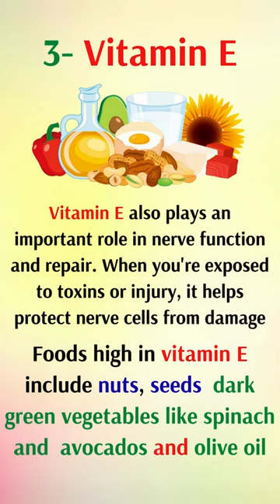4 vitamins to repair nervous system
Your nervous system is an intricate network of cells and nerves that play a vital role in your body's functioning, including the regulation of movements, communication between organs, and the interpretation of sensory information. However, like any other part of your body, your nervous system can suffer damage from various factors such as injury, disease, or age-related degeneration.

In this video, we will explore some of the essential vitamins that can help repair and support your nervous system, including Vitamin B1 (thiamine), Vitamin B6 (pyridoxine), Vitamin B12 (cobalamin), Vitamin E, and Vitamin D. We will discuss the critical roles these vitamins play in nerve function, as well as the foods and supplements that can provide them in the right amounts.

We will also provide tips on how to incorporate these vitamins into your diet and daily routine to promote optimal nerve health and function. Whether you're looking to support your nervous system as you age or recovering from nerve damage, this video will provide valuable insights into the benefits of essential vitamins for your nerve health.

Making videos that improve people's lives is really important to me. I adore educating people like you. If there are any natural treatments or subjects you'd like me to look into, do let me know. For additional information, view my previous films on nutritious foods.

Healthly is a channel with health-focused videos in areas of health and fitness, dieting, weight loss, natural remedies, healthy foods, exercise, and many other types of health-related how-to videos.

CREDIT For GRAPHICS:
▪ Graphics:  Vecteezy.com, Pixabay.com, Freepik.com, and Pngtree.com. Image(s) used under a free license